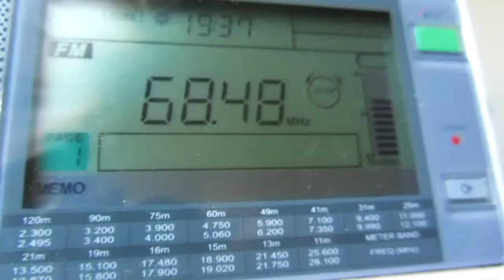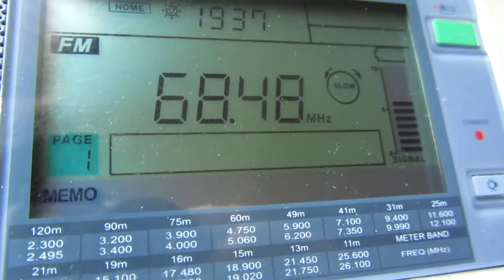Radio FE/RL – Străşeni 68.48 mHz (ES Moscow 14/07/2016)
Local Time: UTC +3H
Frequency: 68.48 MHz
Location: Moscow, somewhere on SE
Altitude: 25m
Ant.: short wire about 1m length
RX: Sangean ATS 909-X
p.s.: strongest wide sporadic in Moscow after last night high-powerful lightning storm